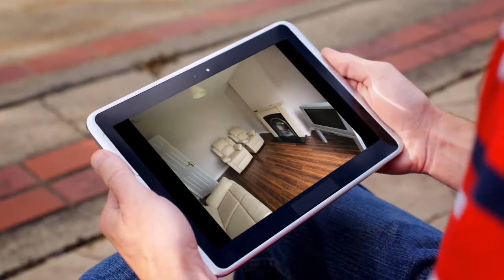House to rent in Castletroy, College Court, €900 / monthly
6

REF55047
**SHORT TERM LET**
REA O' Connor Murphy are delighted to...